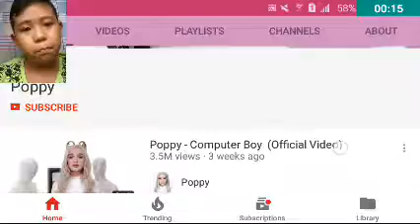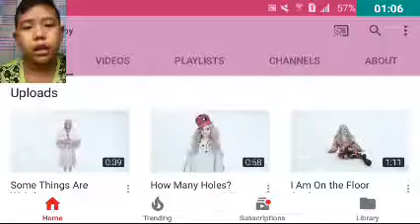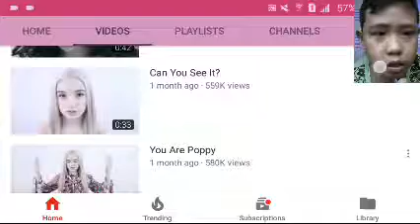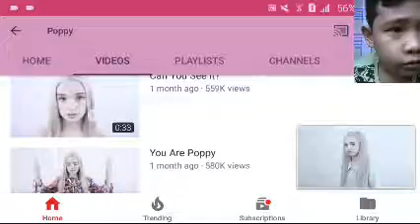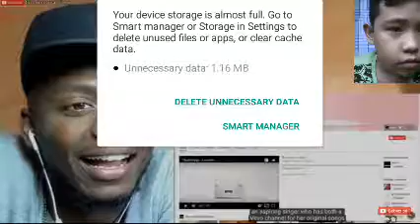HI MY NAME IS POPPY|REACTION VIDEOS #1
Poppy i think is an actor